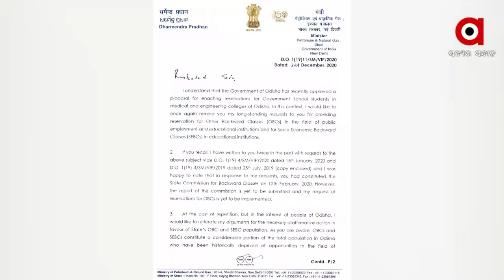ମୋଦିଙ୍କ ଓବିସି ମାଷ୍ଟରଷ୍ଟ୍ରୋକ୍, ଓଡ଼ିଶାରେ ସାଇଡ୍ ଇଫେକ୍ଟ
ଓବିସିଙ୍କୁ ସଂରକ୍ଷଣ ନେଇ ପ୍ରଧାନମନ୍ତ୍ରୀଙ୍କ ବଡ଼ ପଦକ୍ଷେପ ପରେ ଓଡ଼ିଶାରେ ତାର ପାର୍ଶ୍ବପ୍ରତିକ୍ରିୟା। ଆଜି କାଉଣ୍ଟର ଷ୍ଟ୍ରାଟେଜିରେ ବିଜେଡି ପଞ୍ଚାୟତ ନିର୍ବାଚନରେ ଓବିସିଙ୍କୁ 27 ପ୍ରତିଶତ ଟିକେଟ୍ ଦେବ ବୋଲି ଘୋଷଣା କରିଛି । ଯାହାକୁ ନେଇ ସରକାରଙ୍କୁ ଘେରିଛନ୍ତି ବିରୋଧୀ I